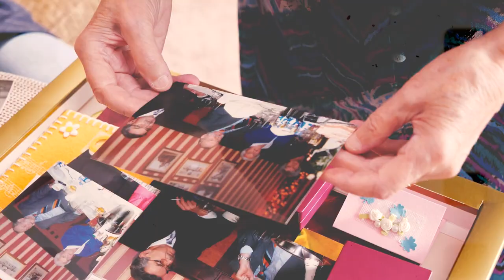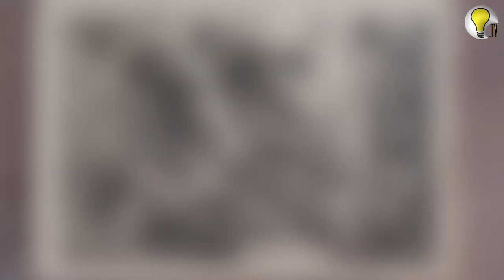Ta historia z MORĄGA wzruszy Cię do łez. Henryk i Zenobia - miłość w czasach powojennych.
Rozmawialiśmy z ludźmi którzy na Ziemie Odzyskane po wojnie przyjechali, rozmawialiśmy z tymi, którzy byli tu z dziada pradziada. Po 1945 roku znaleźli się tu, w Ostródzie,  Morągu, Iławie. Razem trzeba było tworzyć nową rzeczywistość.
Dziś opowieść o dwojgu ludziach, których połączyło uczucie w trudnym czasie po trudnych i skrajnie różnych doświadczeniach. Piękna opowieść, posłuchajcie :-)